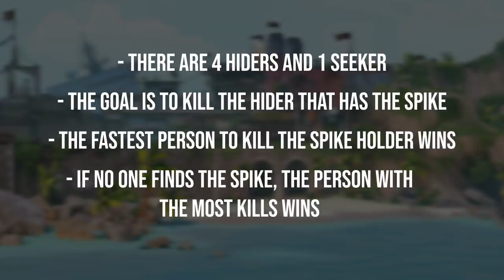Can VALORANT Pros Win Hide and Seek In VALORANT?! ft. Cloud9 Blue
You'll never guess where these Valorant Pros hide... 1leaf, JamezIRL, Xeta, Poiz, & mitch from the C9 Blue Valorant team join us today on Breeze to take on the Hide and Seek challenge! They can run, but can they hide? Find out in the video!

SyncID: MB01KACNS7SKBEO

You'll never guess where these Valorant Pros hide... ft. C9 Blue